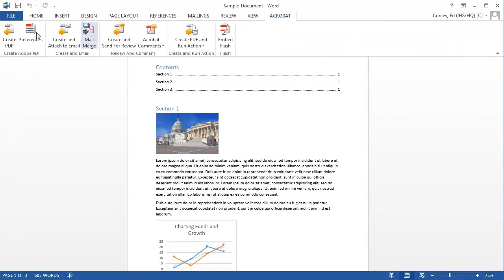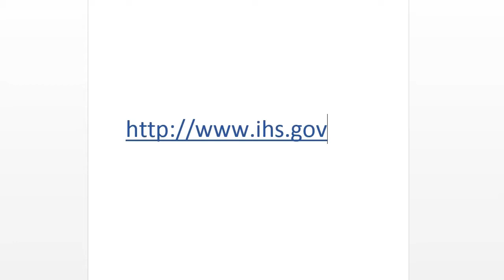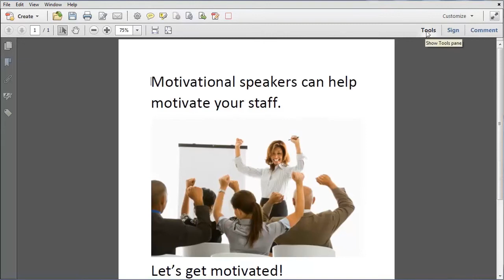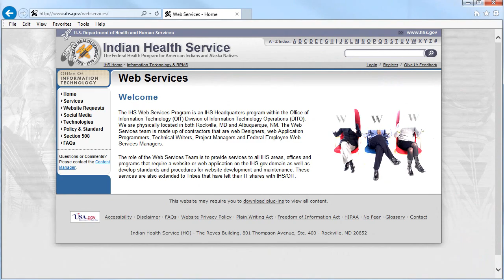Section 508 Compliancy & Adobe Acrobat